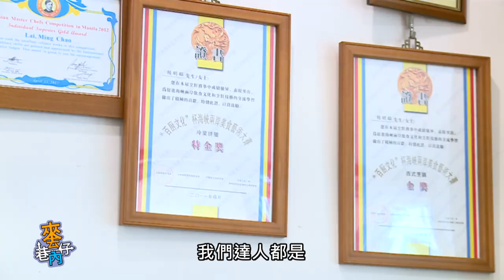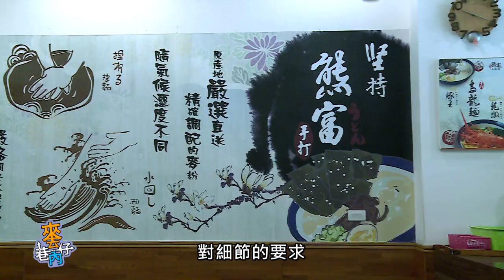【來去巷仔內】巷弄手打烏龍麵 | 信吉衛視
『來去巷仔內』
來～這次香婷要帶大家來去吃 嘉義的"巷弄間美食"
🔥🔥「手打烏龍麵」🔥🔥
師傅遠赴日本習得製作手工烏龍麵的技術
店裡居然還有"爆汁龍蝦手打烏龍麵"
趕緊跟著香婷的腳步 來去大吃一頓吧！！！😍😍

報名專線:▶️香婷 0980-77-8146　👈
楊香香